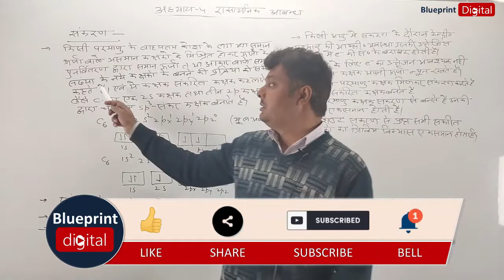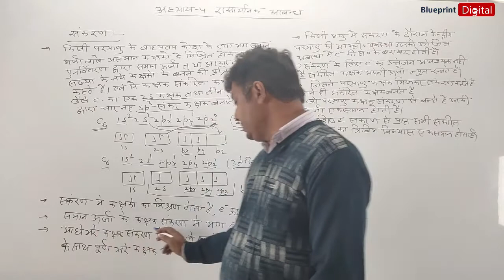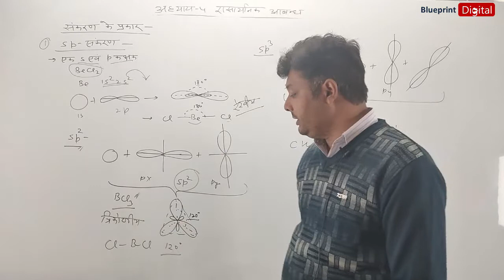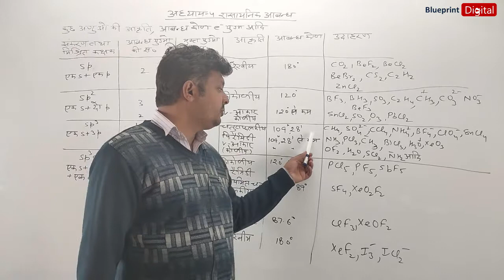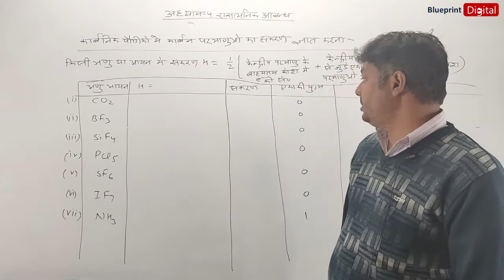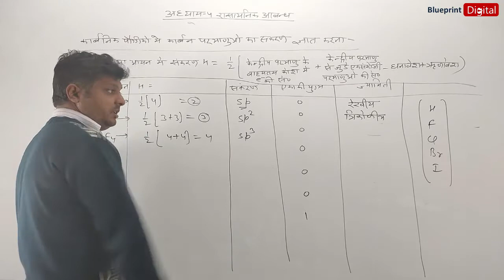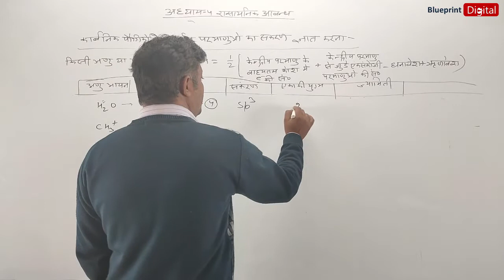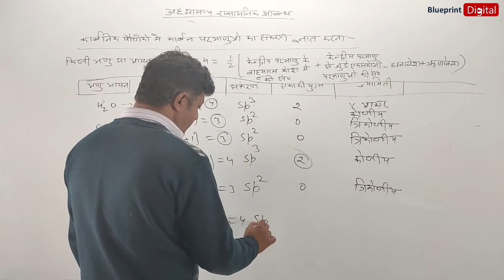Hybridization | Types of Hybridization |Chemistry 11 Ch 4 - Chemical Bonding and Molecular Structure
Hybridization | Types of Hybridization | Important Characteristics of Hybridization | Main Condition for Hybridization |
Rasayan Vigyan Class 11 Bhag 1 @BlueprintDigitalnr